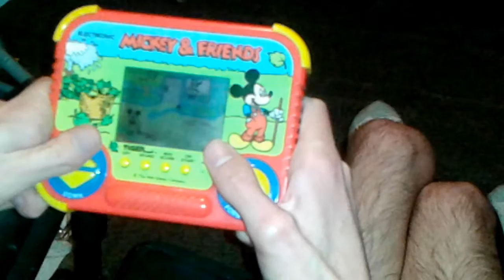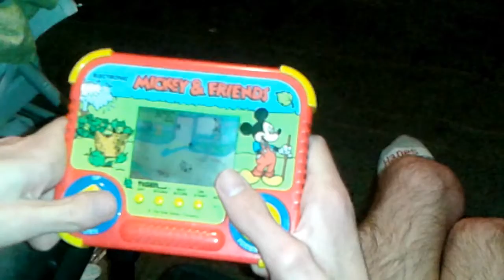Mickey & Friends Tiger Electronics Handheld LCD Game (Full Playthrough)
Mickey & Friends Tiger Electronics Handheld LCD Game (Full Playthrough). This game is not that goof, but someone has to review it/show gameplay. :) Please rate and comment.